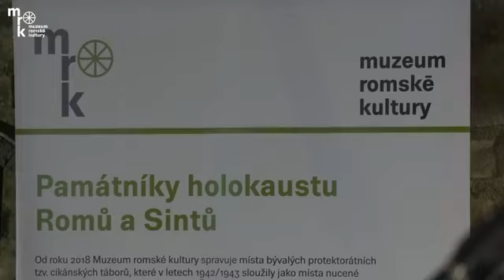Zdenek Lázok Summer stage, Tomáš Botlo a hostia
Summer stage, Tomáš Botlo a hostia Zdenek Lázok